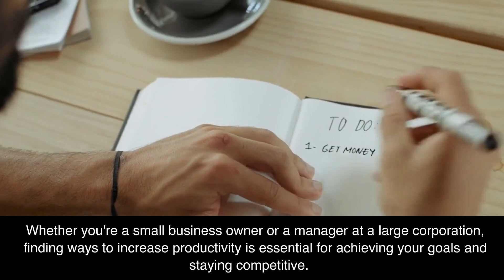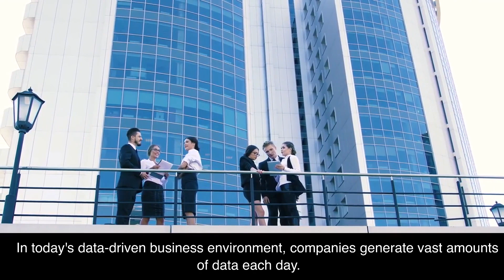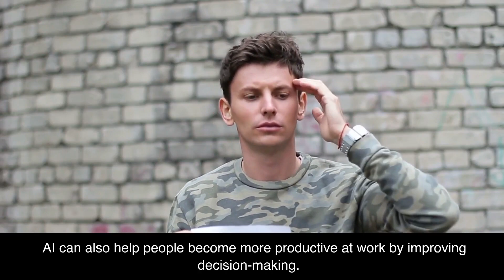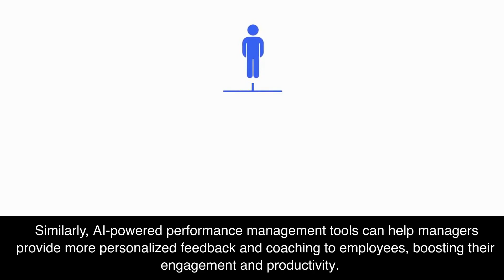4 Ways AI Will Revolutionize the Workplace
In today's fast-paced and competitive business world, productivity is key to success. Artificial Intelligence (AI) is transforming the way we work by enabling businesses to streamline their operations, automate repetitive tasks, and personalize their approach to each employee. AI-powered tools can help employees stay on track, manage their time efficiently, and even reduce stress levels. Moreover, AI can also help employers make data-driven decisions that lead to higher productivity and overall business growth. In this article, we explore how AI is revolutionizing the workplace and helping people become more productive than ever before.